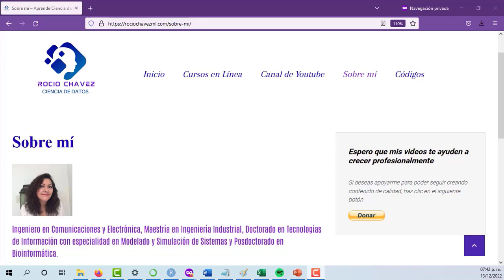Bienvenido a mi Canal Rocío Chávez Ciencia de Datos!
Misión de este canal: Contribuir en el desarrollo de nuestros países hispano-parlantes facilitando el conocimiento de técnicas utilizadas en Ciencia de Datos, Machine Learning y Estadística, así como la comprensión de las matemáticas que hay detrás de las mismas
Invitar a personas que nunca han programado a que se animen a hacerlo, ya que explico con detalle los códigos tanto en lenguaje R como en Python Por favor ayúdame a crecer este canal, ya sea compartiéndolo en tus redes sociales o simplemente dando "like" en mis videos para que youtube los recomiende a más personas